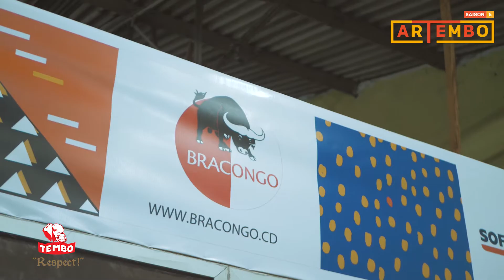ARTembo 5: Verre'nissage, KinArt Studio, 28 Février 2020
Revivez en image le dernier Verre'nissage Artembo tenu à KinArt Studio.